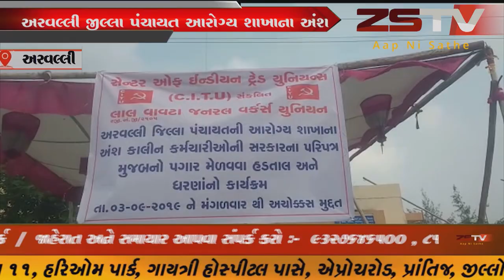અરવલ્લી જીલ્લા પંચાયત આરોગ્ય શાખાના અંશઃ કાલીન કર્મચારીઓ પગાર મામલે હડતાલ અને ધરણા યોજ્યા